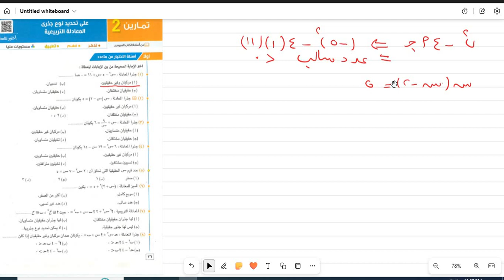تحديد نوع جذرى المعادله الجزء الاول اولى ثانوى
حل تمارين "المعاصر" تحديد نوع جذرى المعادله
solve Exercise 2